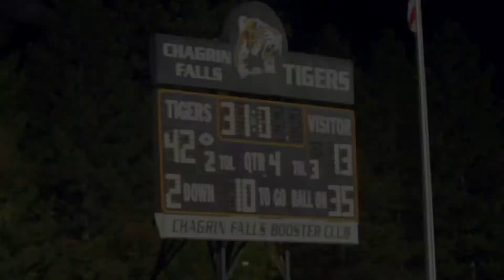Teaser - MOVband Challenge Launch - Chagrin Falls